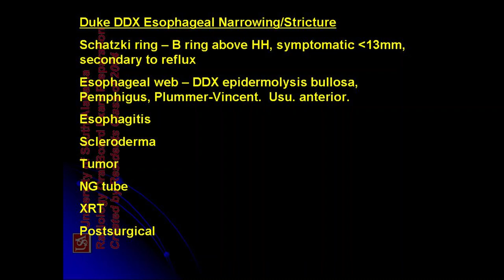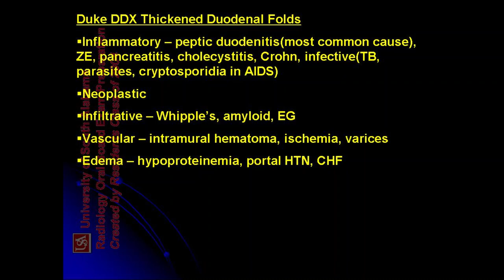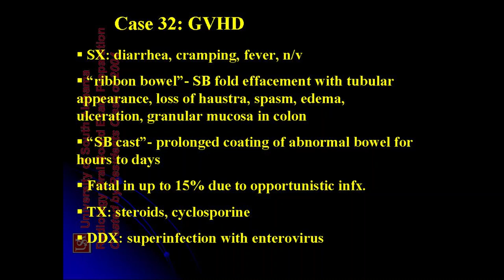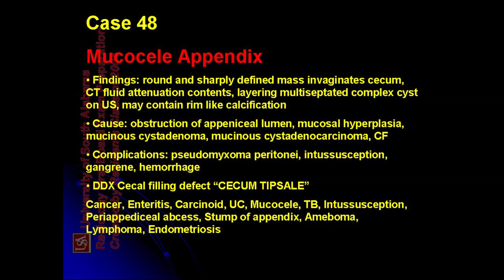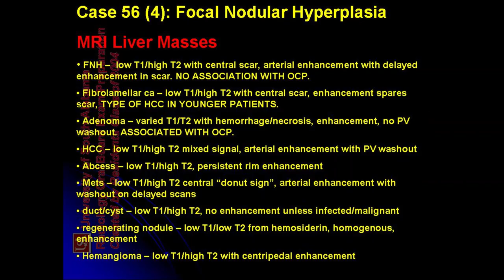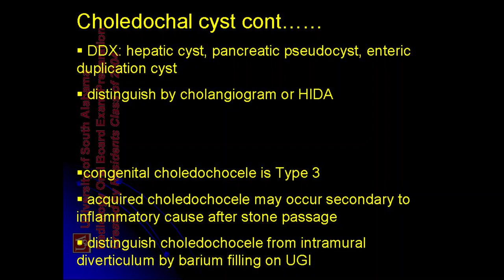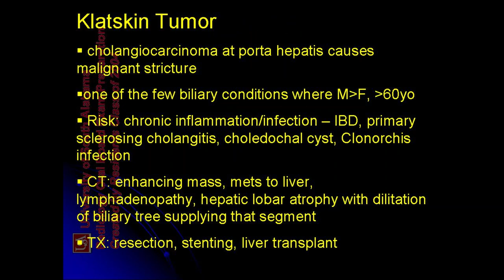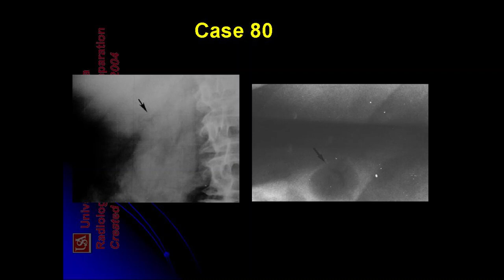ultrasound /radiology/sonology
radiology fellowships
radiology guidelines
gallbladder polyp radiology
gist radiology
gout radiology
gynecomastia radiology
radiology hours
radiology imaging
radiology jobs
radiology masterclass
nyu radiology
nsip radiology
radiology oncology
radiology online
osteochondroma radiology
osteoid osteoma radiology
princeton radiology
pres radiology
pi rads radiology assistant
pyelonephritis radiology
radiology quiz
radiology question banks
radiology residency
radiology regional portal
radiology report
radiology requirements
regional radiology
radiology salary
radiology school online
sarcoidosis radiology
radiology ultrasound
radiology unlimited
radiology ucla
ucla radiology
varicocele radiology
radiology xgp
yale radiology
radiology zones
radiology 0800
radiology 101 pdf
4th branchial cleft cyst radiology
ultrasound
transvaginal ultrasound
3d ultrasound
pelvic ultrasound
ultrasound tech
doppler ultrasound
8 week ultrasound
ultrasound abdomen
abdominal ultrasound
ultrasound baby
ultrasound breast
ultrasound biopsy
breast ultrasound
baby ultrasound
boy vs girl ultrasound
bladder ultrasound
boy ultrasound
ultrasound cost
ultrasound clinic
ultrasound certification
carotid ultrasound
can ultrasound detect cancer
cardiac ultrasound
ultrasound definition
ultrasound doppler
ultrasound doctor
ultrasound diagnostic
duplex ultrasound
ultrasound endometriosis
ultrasound early pregnancy
ultrasound exam
ultrasound echogenicity
endoscopic ultrasound
ectopic pregnancy ultrasound
endometriosis ultrasound
endometrioma ultrasound
early pregnancy ultrasound
epididymitis ultrasound
fibroadenoma ultrasoun
ultrasound video
zafar ultrasound